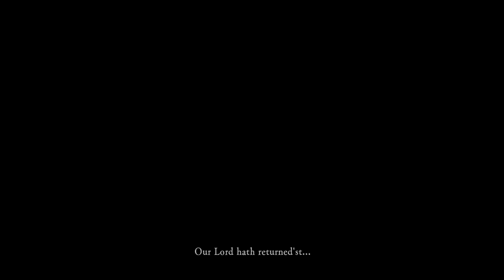DARK SOULS™: REMASTERED Dark Lord Ending